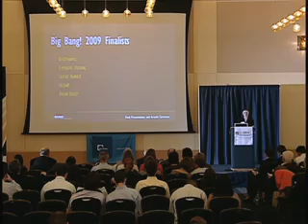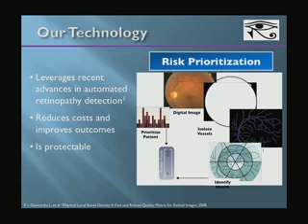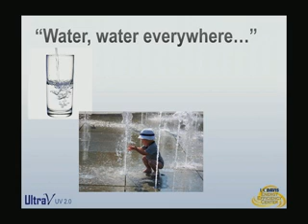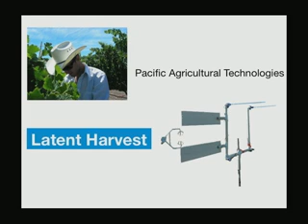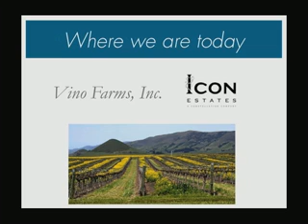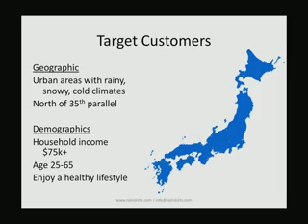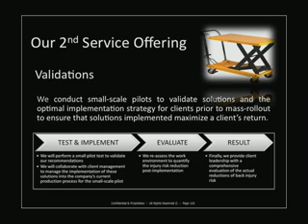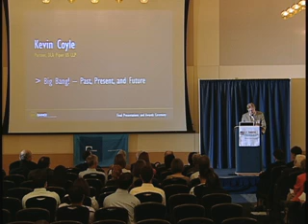Big Bang - UC Davis Business Plan Competition 2009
The final contestants in Big Bang! pitch their business idea one last time for the public and the contest winners are announced. Big Bang! is the annual UC Davis Business Plan Competition that promote entrepreneurship at UC Davis and the region.   Series: UC Davis Graduate School of Management's Dean's Distinguished Speaker Series  [9/2009] [Business] [Show ID: 16801]